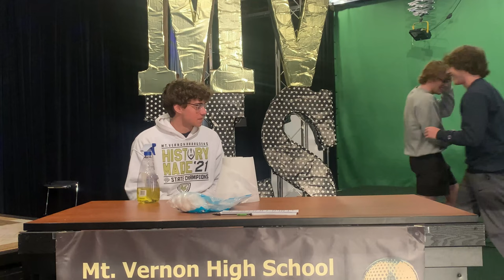MVHS Lip Dub Music Video Information for April 28, 2022